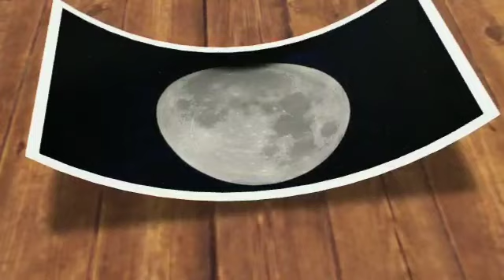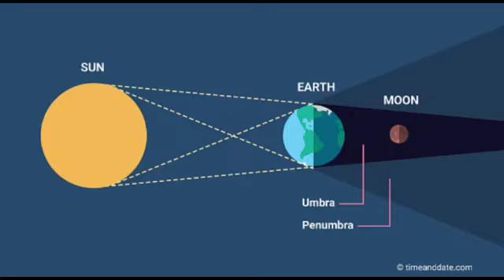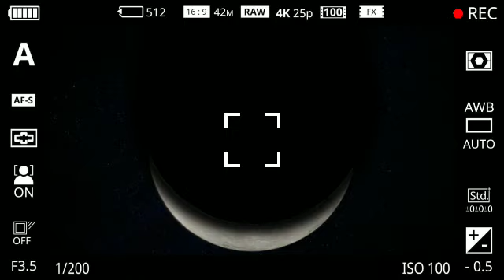সুখবর আসতে চলেছে 5ই may শুক্রবার চন্দ্রগ্রহন ও বুদ্ধ পূর্ণিমার মহাযোগে কোটপতি হবে এই 5 রাশি ?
5ই মে শুক্রবার বুদ্ধপূর্ণিমা ও চন্দ্রগ্রহণের যোগে সাথে রাখুন এই গাছের শিকড় কোটিপতি হবেন চোখের পলকে?

5ই মে শুক্রবার চন্দ্রগ্রহণ ও বুদ্ধ পূর্ণিমার মহাযোগে ভুলেও করবেন না এই কাজ নইলে ফকির হয়ে যাবেন?